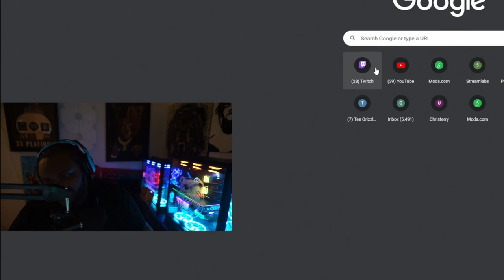Episode 7.3: Undercover Cop Became My Gun Plug! | GTA RP | GrizzleyWorld WHITELIST